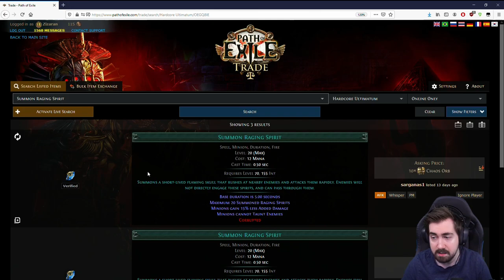New to Hardcore? Here are some tips!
Zizaran sits down to talk about Hardcore in Path of Exile, what are the main challenges, what you should watch out for and more.
This video includes a breakdown on how to level through the campaign safely, what to do in the endgame to not endanger your character, what to avoid, how to build your character, and much, much more.